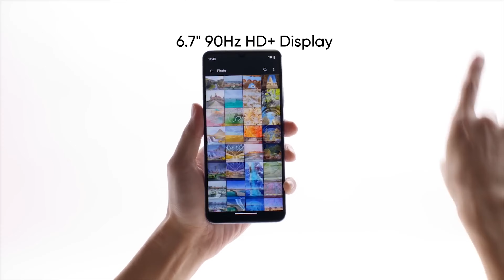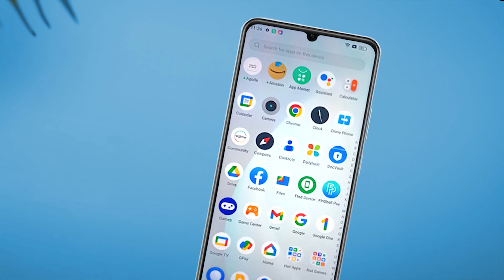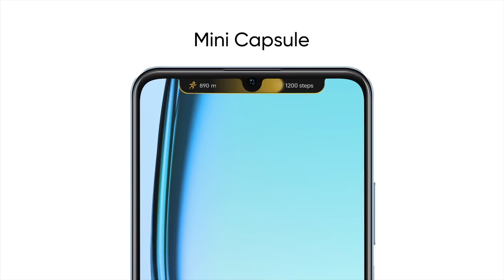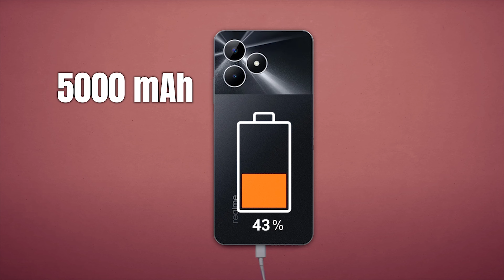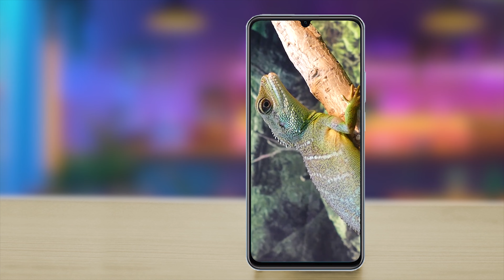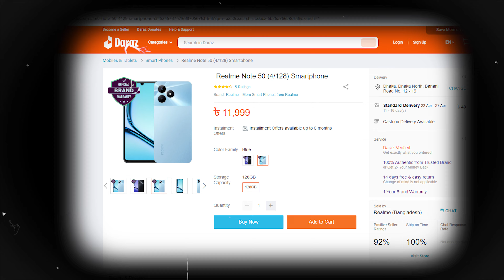realme note 50 full review bangla - realme note 50 official price in bangladesh - realme note 50